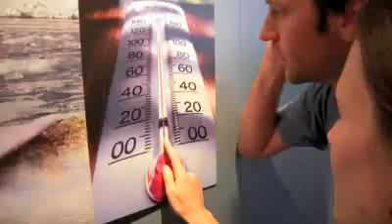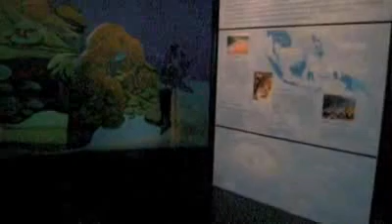Oceanopolis / Le thriller brestois incontournable